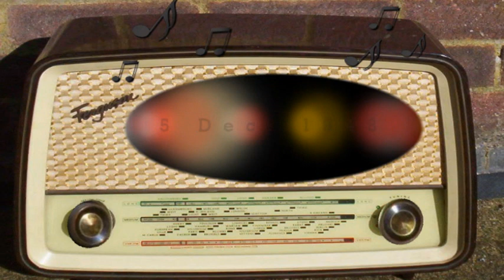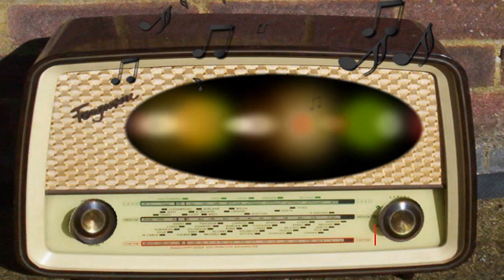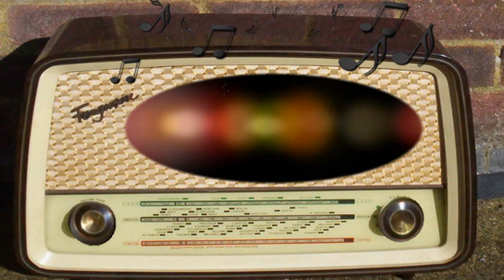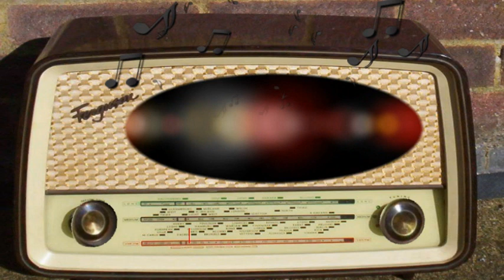You Are There: The Execution of Maximilian (December 5th, 1948)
The Execution of Maximilian.